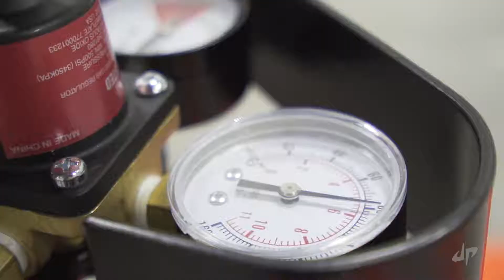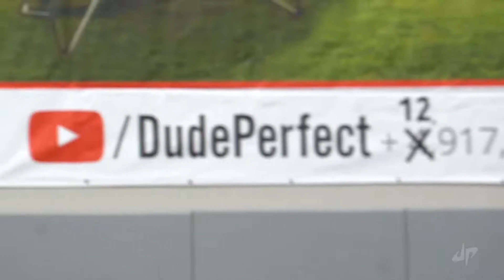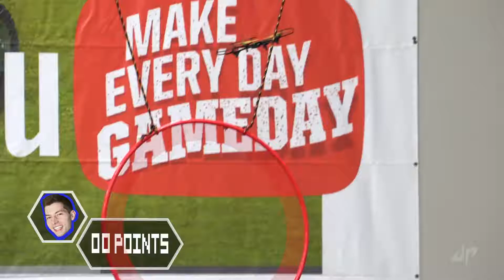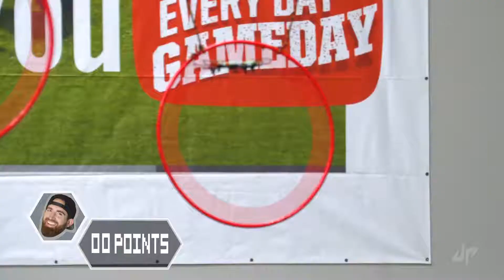Drone Hunting Battle Dude Perfect